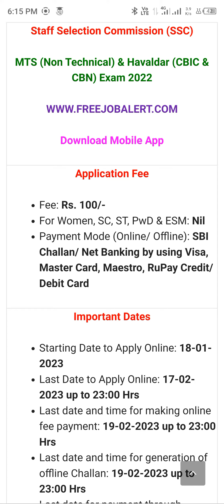SSC MTS Havaladar Job Alert 2023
SSC Jobs